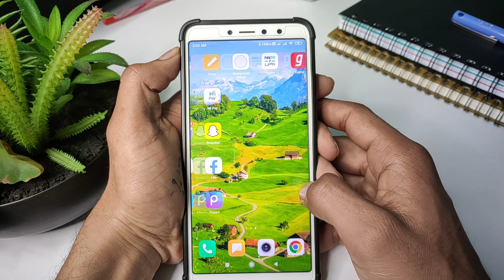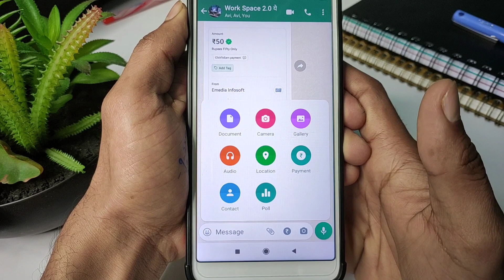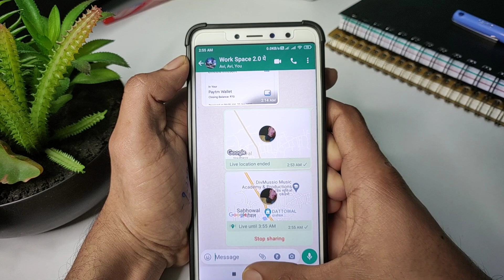Whatsapp me live location kaise send kare | Whatsapp me apni live location kaise bheje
Is video me aapko bataunga ki whatsapp me live location kaise send kare | Whatsapp me apni live location kaise bheje